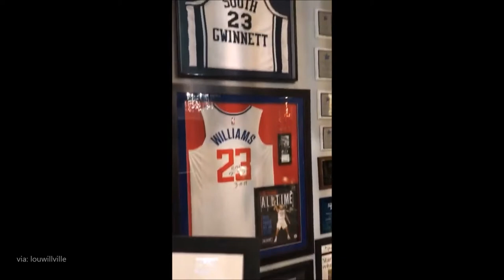Lou Williams Shows His Moms Trophy Case and Turns Up at her Party